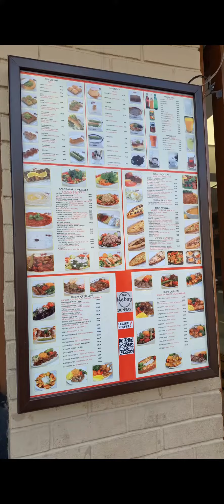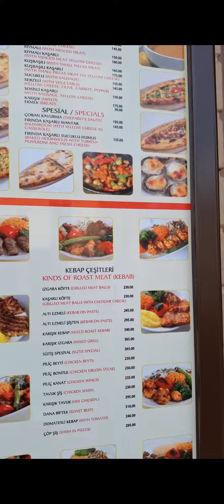Istanbul Taksim Restaurant Food Prices 2023